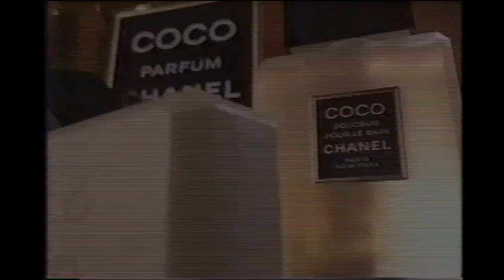HIP Heath Plan for Greater New York (June 1987)